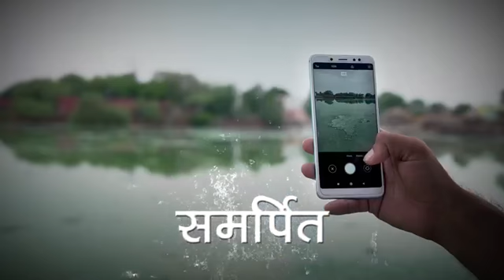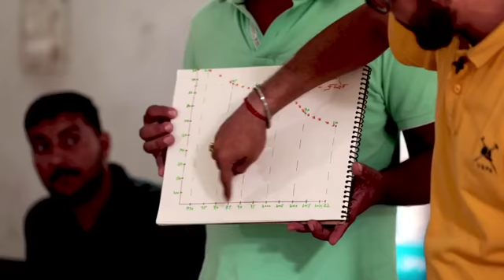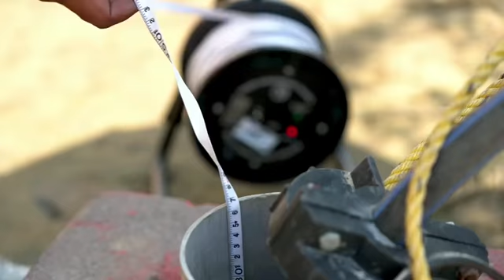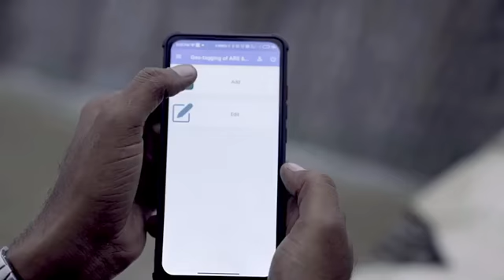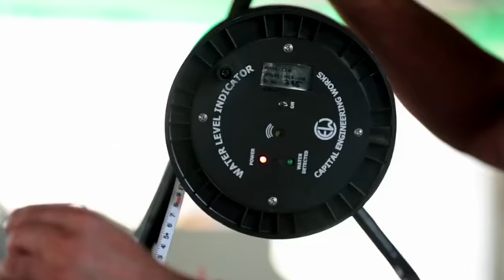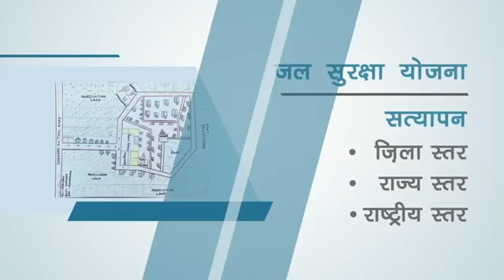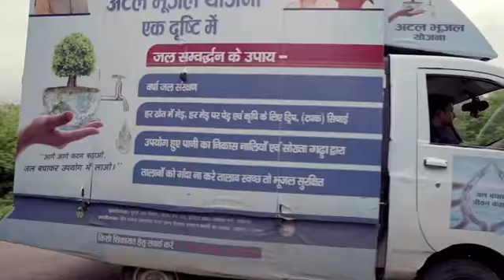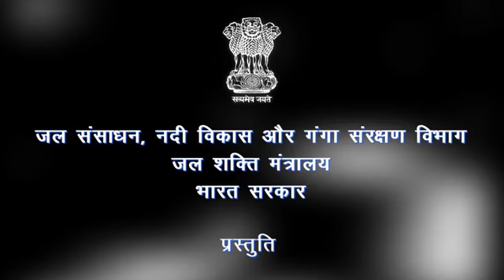Atal Bhujal Yojana NPMU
Atal Bhujal Yojana is sustainable management of groundwater with community participation. It envisages people's participation through the formation of water budgeting, preparation & implementation of Gram-panchayat-wise water security plans, etc.